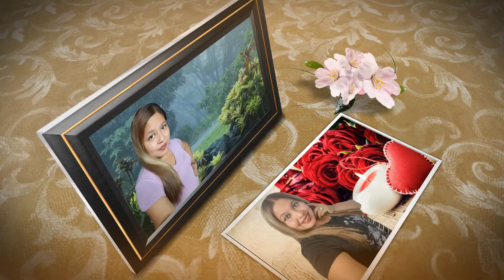MUCHISIMAS FELICIDADES AMIGA SALOME MIS MEJORES DESEOS HOY Y SIEMPRE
FILMACIONES Y PRODUCCIONES AVI